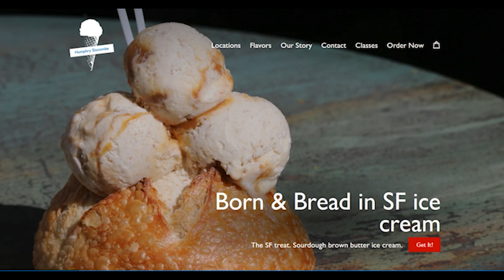Humphry Slocumbe Ice Cream_APEC 2023 SF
Priya Clemens, Press Ambassador for the APEC 2023 San Francisco Host Committee visited the city's Dogpatch neighborhood Humphry Slocombe Ice Cream location. She talked to founders Jake Godby and Sean Vahey about their SF roots, the idea for the popular local ice-cream chain, and the City's official new ice-cream flavor just in time for APEC, check out the video to get the scoop!